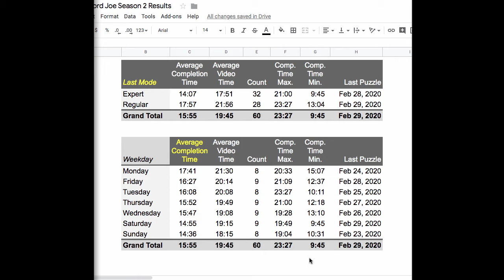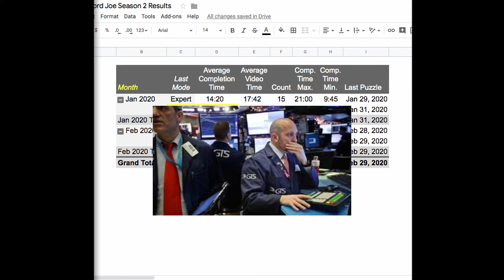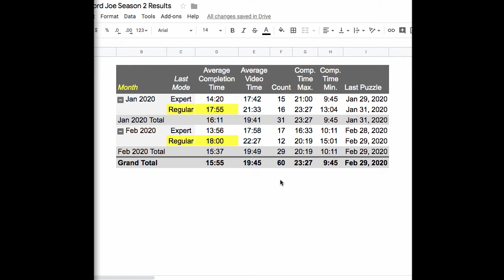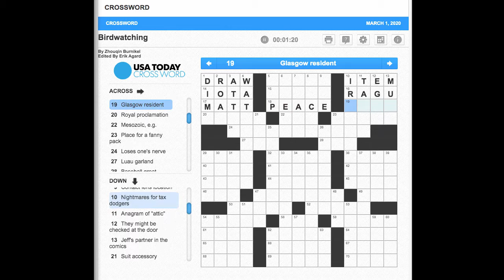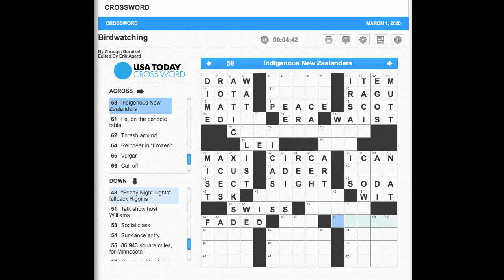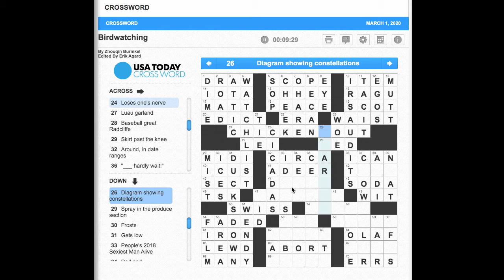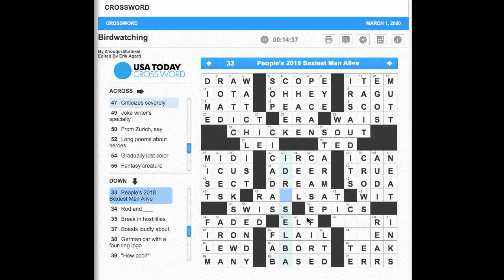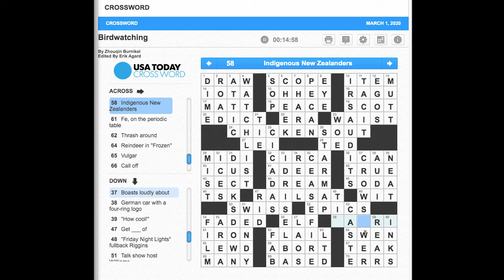S02E61 USA Today Crossword "Birdwatching" March 1, 2020